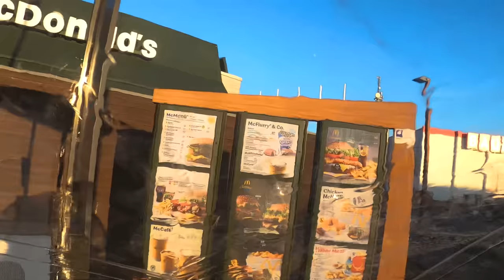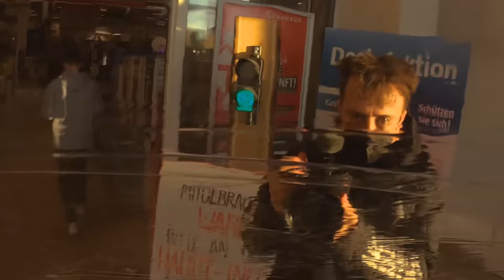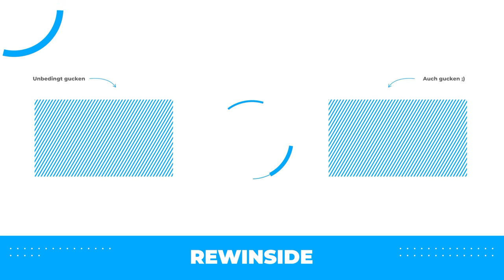Ich wurde gezwungen in DIESER 3 METER GLASKUGEL zu leben..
Mit dem Ball in den McDrive gerollt